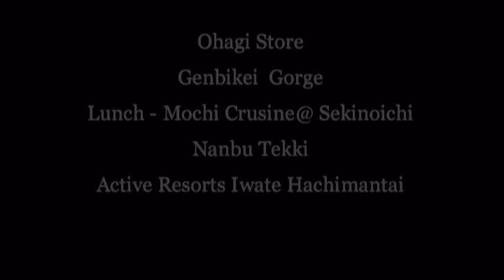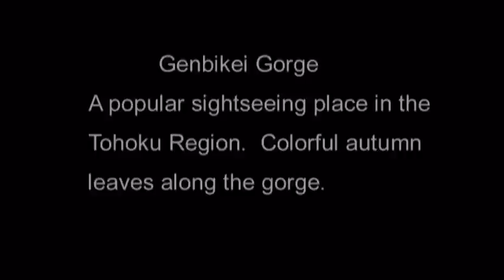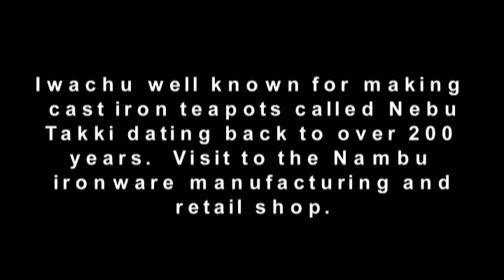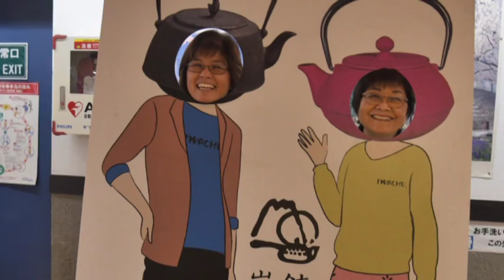2018 Momiji Tour Day 5 Akiu Hot Springs to Hachin antai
Lunch - Mochi Crusine @ Sekinoichi
Nanbu Tekki
Active Resrots Iwate Hachimantai

2018 Imua Tohoku Autumn